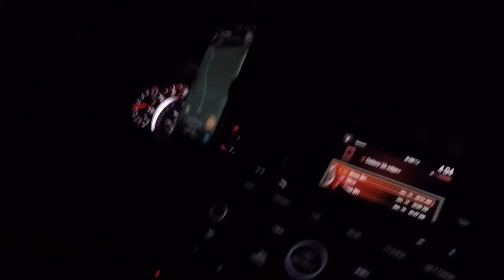White Face Day 1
My first trip to White Face NY 01-19-18 to 01-21-18